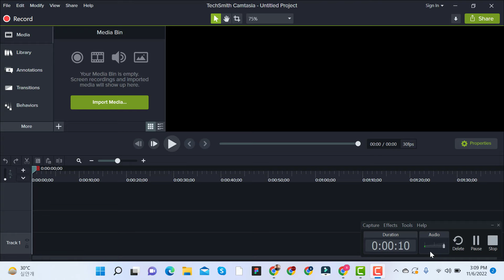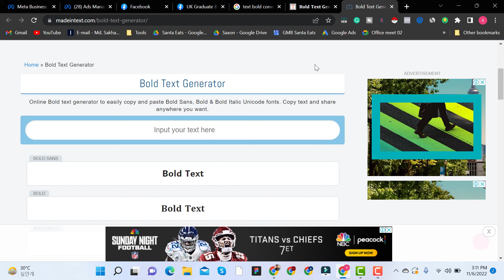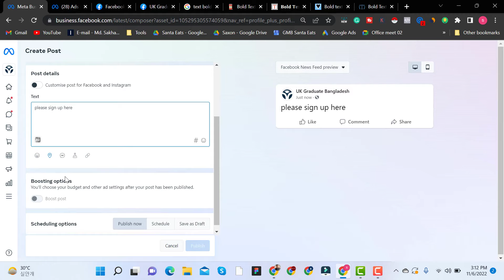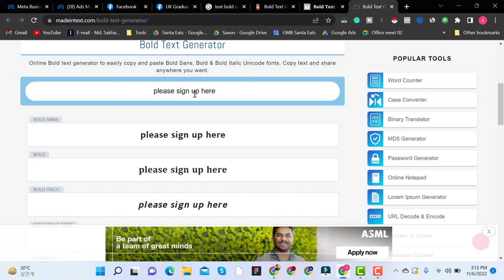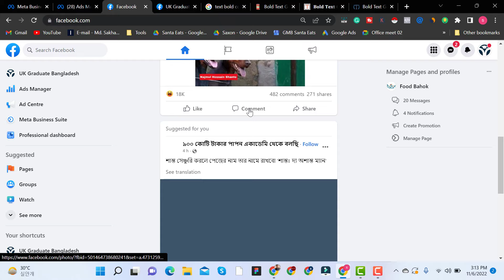How to Write BOLD Text on Social Media posts || Learn With Murad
How to Write BOLD Text on Social Media posts

Step1: Search on google "text bold converter"

These 3 links are best practices, there are many more links and examples as well. Maybe you can find more better links rather then these 3, but I mention that these links inside of my view.

Hopefully this video can help you little bit, thank you.